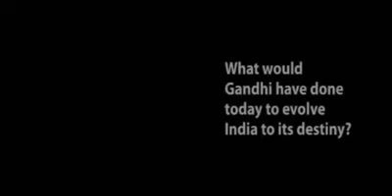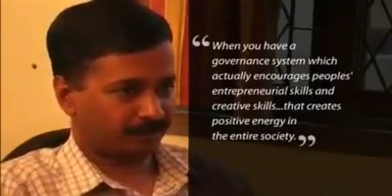Magsaysay Award winner on Mahatma Gandhi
We want Swaraj
Gandhi would have fought for Swaraj
People of this country of should have supreme power not any political party or politician.